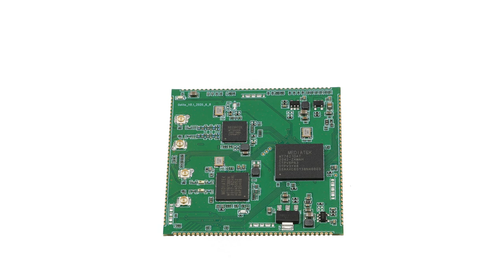GainStrong Oolite V8.1 MT7621+MT7613+MT7603 802.11ac 1200Mbps WiFi module rotating view